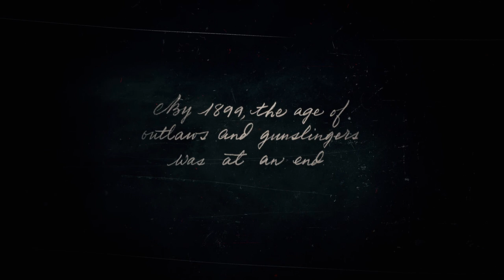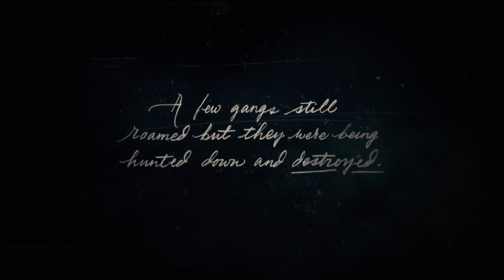My First Time Playing Red Dead Redemption 2 (PS4 Gameplay)